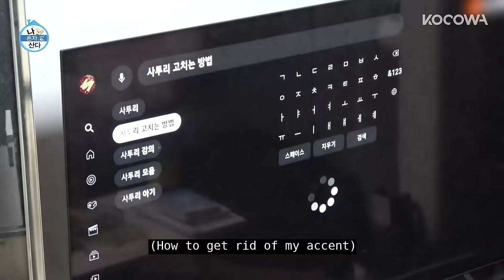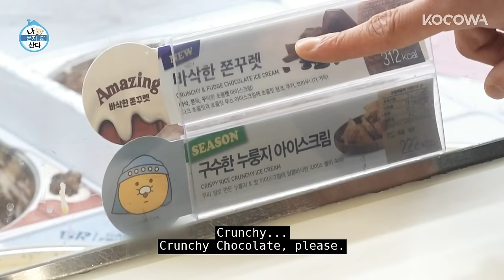He's Almost Mastered A Seoul Accent...Almost 😅 | Home Alone EP536 | KOCOWA+